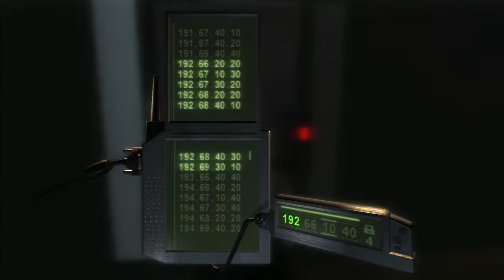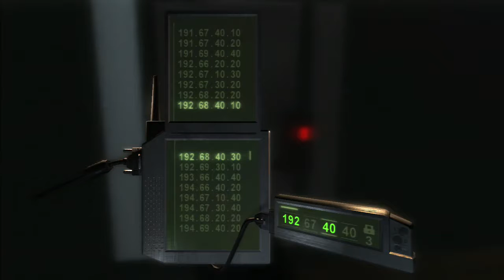Splinter Cell Chaos Theory - mission 5 - Displace (No Kill/No Alert/Perfect Stealth)